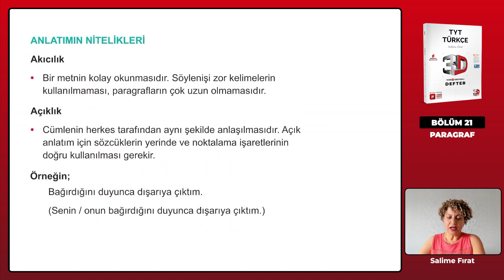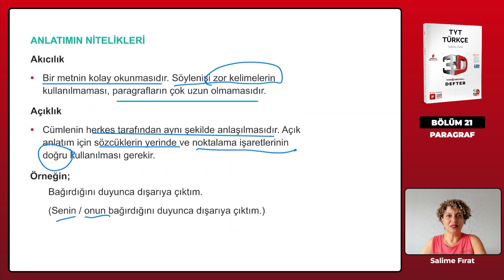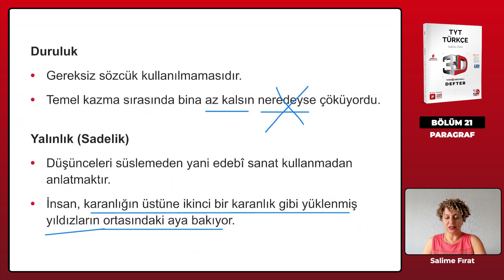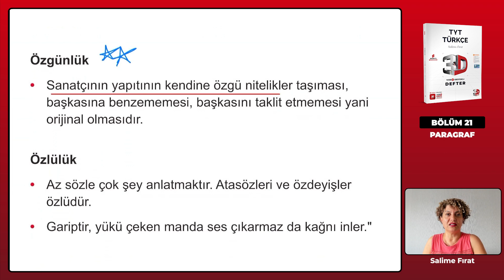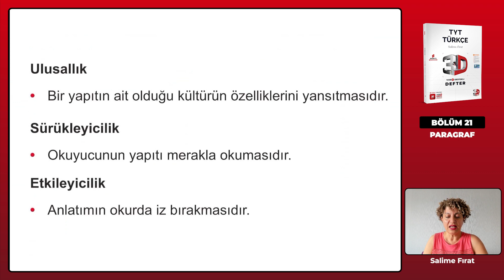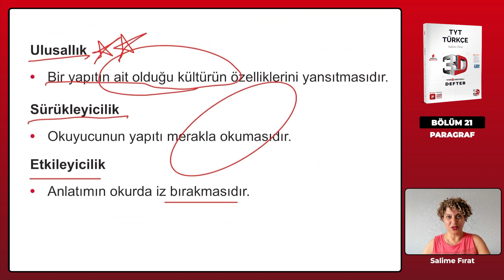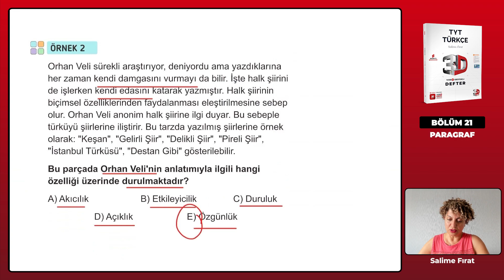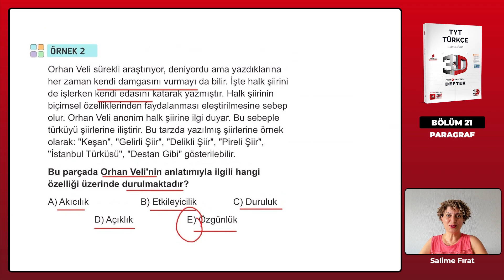Ders 213 - Anlatımın Nitelikleri